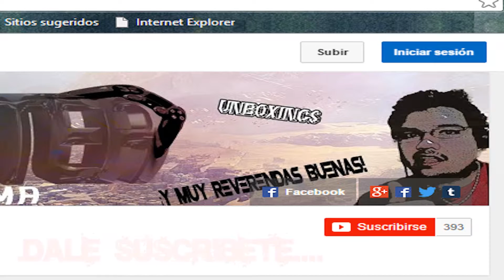Premier League /2015-2016/Liverpool v/s Stoke City/Fifa16/@Ps4#60fps#Comentado/Fecha#30/¡Win¡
OTRO MATCH COMPLEJO PERO SEGUIMOS ADELANTE... SALUDOS...